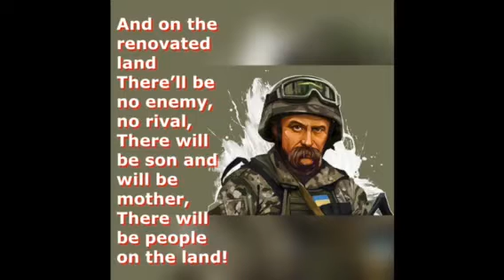Mother's Day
Mother's Day is an opportunity for people to celebrate the inspiring selflessness,unconditional love that we see in mothers all over the world.This Mother's Day all people's hearts and minds are with Ukrainians mothers giving birth in bunkers with new life brought into the world to the sound of bomb blasts.Ukrainian mothers are in the heart of war.We are immensely thankful for everything that our mothers have done and continue to do for us!